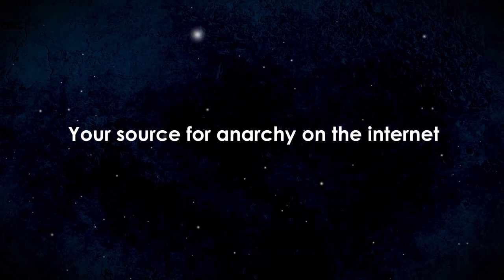Anarchast Ep. 150 Tres Knippa: An Anarcho-Capitalist Shorting Public Debt!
Jeff Interviews Tres Knippa, topics include: over-regulation crippling the markets, US real estate bubble, govt debt interest in Japan 50% of GDP, bonds following the Yen's devaluation, big opportunity to short this debt, short exposure to the Yen, AIG &n Goldman Sachs, US to follow Japan, long gold the safest bet.